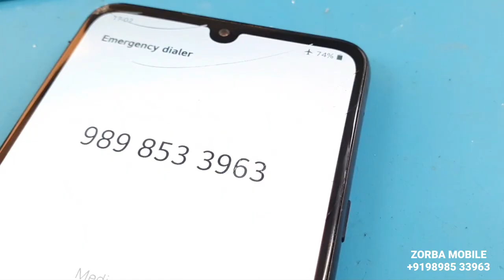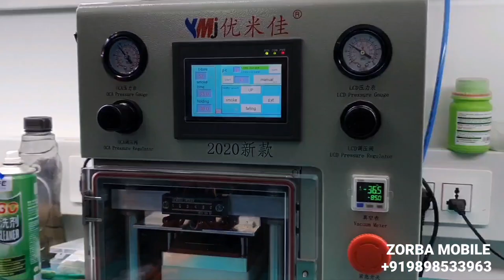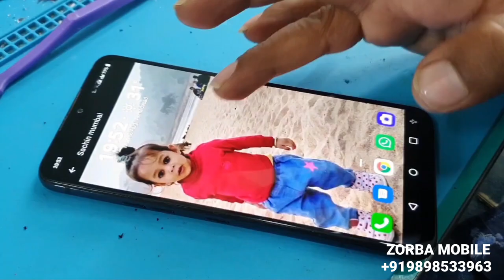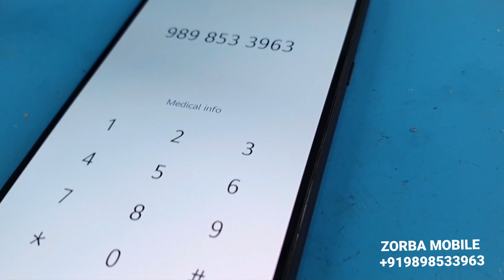Lg G8x ThinQ Display Glass Replacement | Lg Screen glass change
ZORBA MOBILE CARE📱
412,Pushti Heights, Gurukul Rd, opp. IDBI Bank, Memnagar, Ahmedabad, Gujarat, india 🇮🇳 pincoad380052